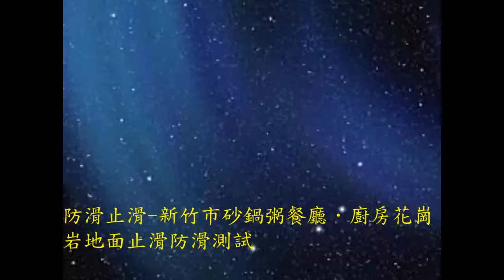433廚房花崗岩防滑止滑-餐廳．廚房花崗岩地面止滑防滑測試